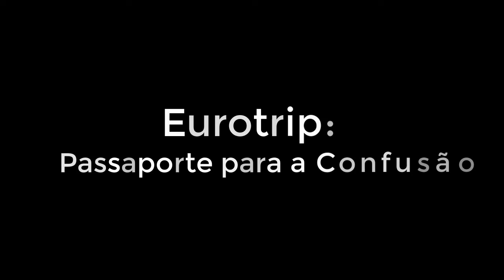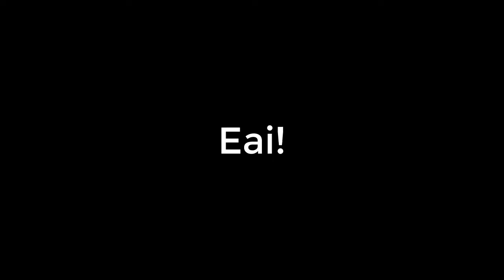10 Melhores Filmes Quentes no Amazon Prime Video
Tem horas que o brasileiro precisa apenas de um bom filme picante para animar as coisas. Aquele longa com uma trama mais caliente, uma cena mais ousada ou apenas um diálogo um pouco mais sugestivo para fazer a imaginação ir longe — ou para esquentar as coisas com o crush. Independentemente da razão, a verdade é uma só: os filmes mais quentes são ótimas válvulas de escape.